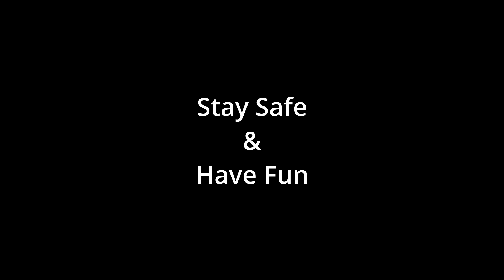Where is my automation?! - PlateUp Pizza OT 1-10.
Craving some pizza? Let's do it!